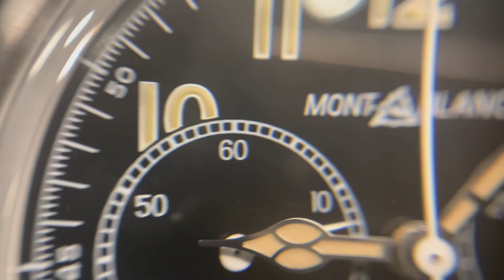【1分紹介】人気腕時計回してみた#27～MONTBLANC モンブラン 1858 AUTOMATIC CHRONOGRAPH MB117835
今やボールペンや万年筆以外でも活躍の場を広げ続けているブランド「MONTBLANC」そのモンブランの「魅せる時計」モンブラン1858 オートマティック クロノグラフをご紹介です。クラシカルなデザインを引き立てる高品質の裏ライニング付き、ブラック＆グレーの「NATO」ストラップを装着。大人のクロノグラフウォッチを堪能できる一本です。

オペラいわき鹿島SC店スタッフ「柴」のInstagramで公開中の
人気時計回してみたシリーズのロングverです。
ぜひ時計選びの参考にしてみてください！
時計の詳細は下記のWEBページでもご覧いただけます。

▼時計詳細ページ　モンブラン 1858 オートマティッククロノグラフ MB117835

人気動画ランキングやお店のフェア情報など定期的に配信中
ぜひご登録お願い致します。